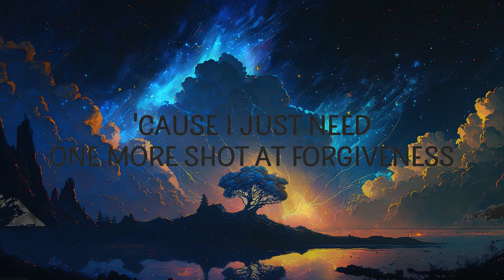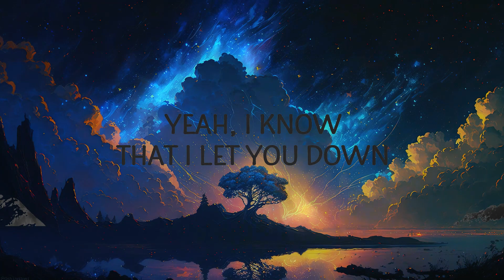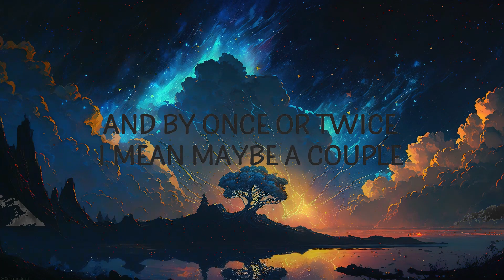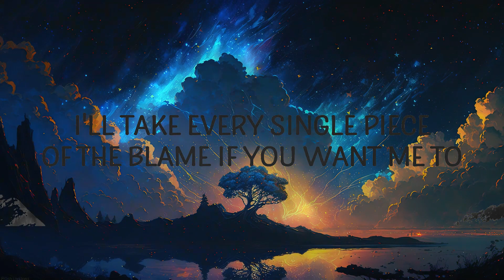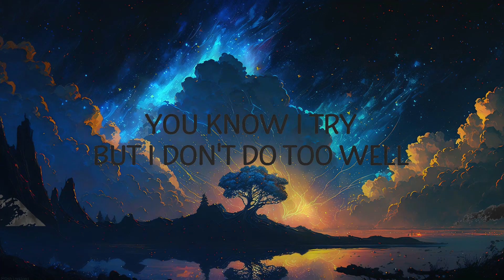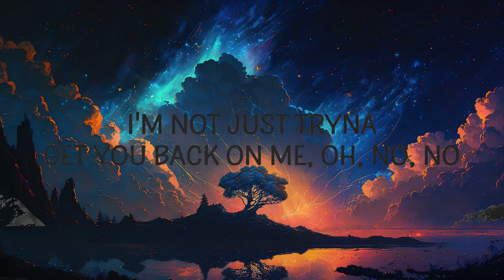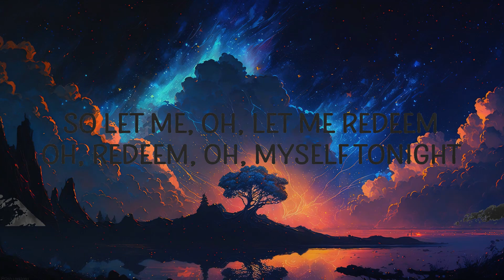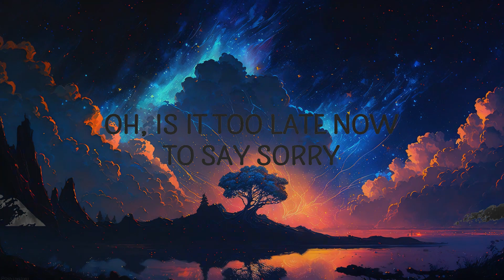Justin Bieber - Sorry | Lyric Melodies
"Sorry" is out now.

(Lyrics):
[Verse 1]

[Drop]
I'm sorry, yeah
Sorry, yeah
Sorry

[Chorus]
sorry,i know you know that i made those mistakes maybe once or twice,
justin bieber,sorry lyrics,sorry justin bieber,
i know you know that i made those mistakes maybe once or twice tiktok,
i know you know that i made those mistakes maybe once or twice lyrics,
sorry justin bieber lyrics,sorry tiktok,justin bieber sorry,

[Drop]
I'm sorry, yeah
Sorry, oh
Sorry
Yeah, I know that I let you down (I know I let you down)
Sorry, oh
Sorry

Lyric video for Sorry by Justin Bieber on Cakes & Eclairs lyrics channel.